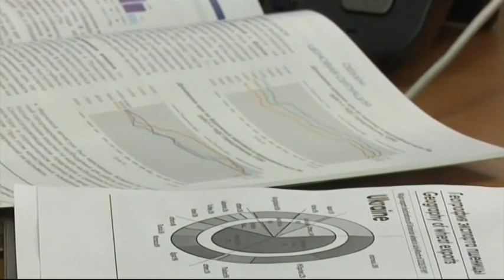Агробизнес в Украине: удастся ли в этом году установить новый рекорд экспорта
Украина в этом году может повторить прошлогодний рекорд по сбору урожая. Сейчас уже намолочено 30 млн. тонн, а через месяц-два начнется сбор подсолнечника и кукурузы.